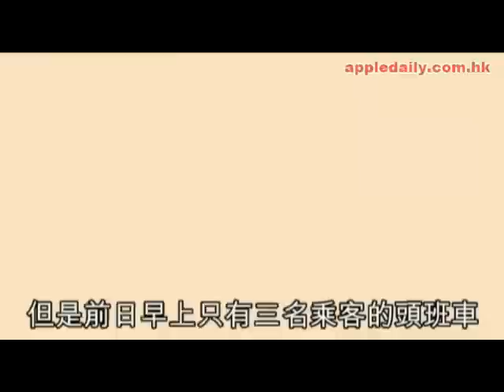小巴司機涉抄捷徑釀大車禍